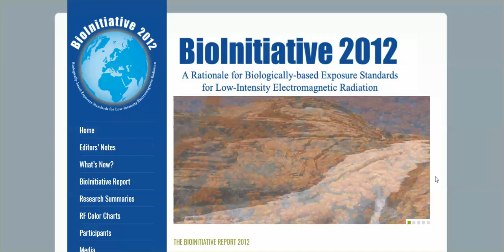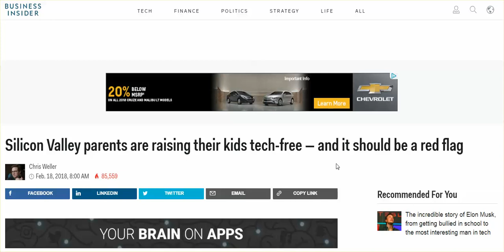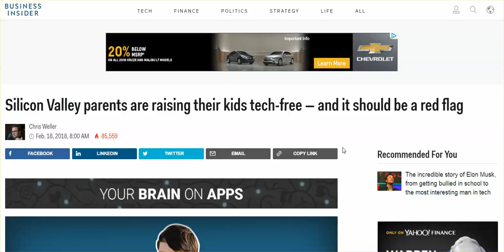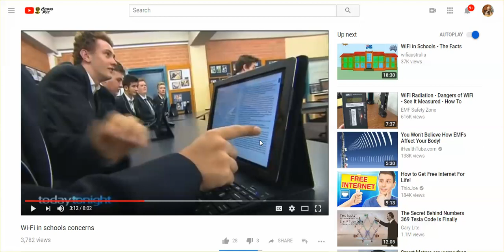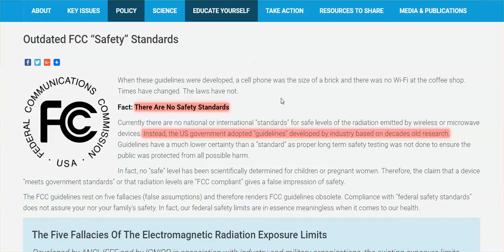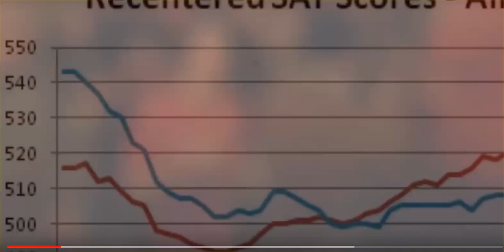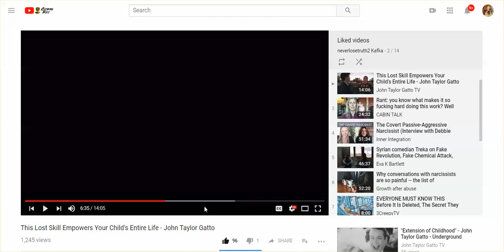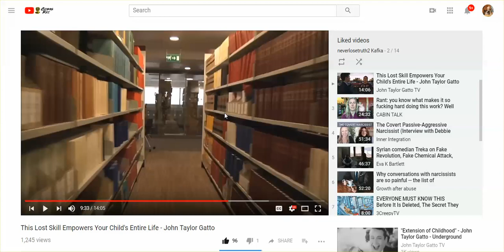Cell Phones Linked To Brain Tumor Surge, More Children Sick From Wifi, & Most Don't Care?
WHY DO TECH PARENTS REFUSE TO LET THEIR KIDS USE THIS TECHNOLOGY, & SEND THEIR KIDS TO SCHOOLS THAT DON'T HAVE WIFI?